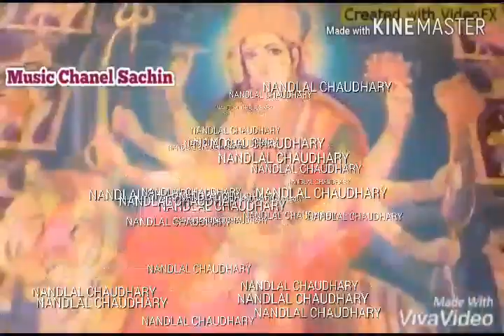Nandlal chaudhary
2017 ka hit song